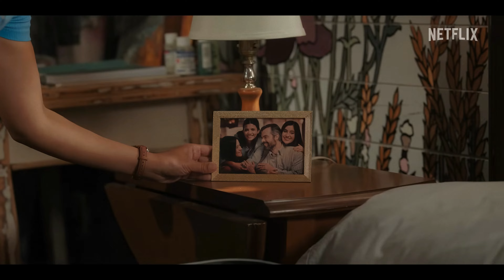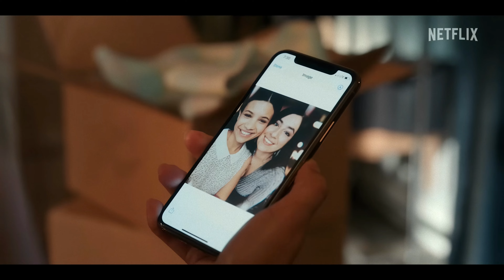MY LIFE WITH THE WALTER BOYS | Official Trailer (4K) 4K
When a tragedy disrupts her life, a teenager moves in with her guardian's big family in a small town and learns lessons about love, hope and friendship.

Creator: Melanie Halsall

Starring: Nikki Rodriguez, Sarah Rafferty, Marc Blucas, Noah LaLonde, Ashby Gentry

TV Network: Netflix

Premiere Date: Dec 7, 2023

Genre: Drama